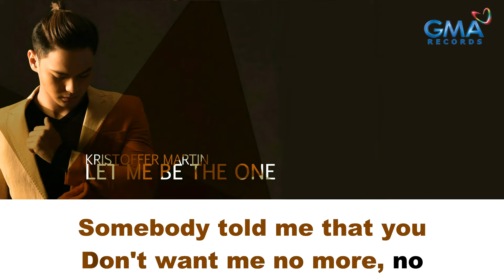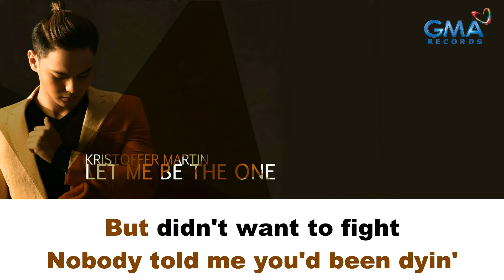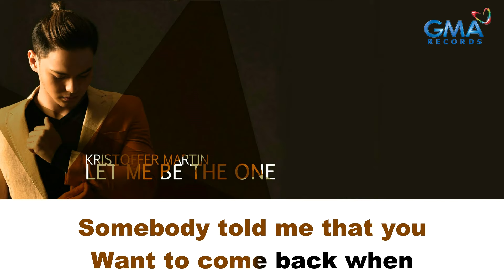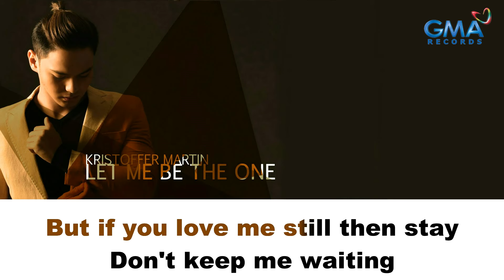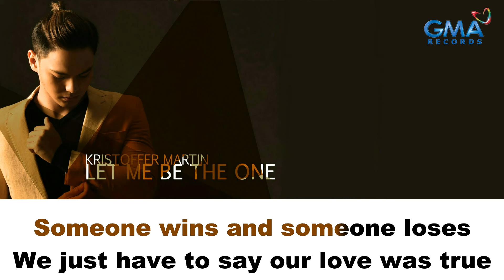Let Me Be The One | Kristoffer Martin | Kapuso Videoke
Kristoffer Martin releases his second single "Let Me Be The One", a Jimmy Bondoc original! Enjoy his version of this iconic song today!

Performed by Kristoffer Martin
Composed by Jimmy Bondoc
Published by